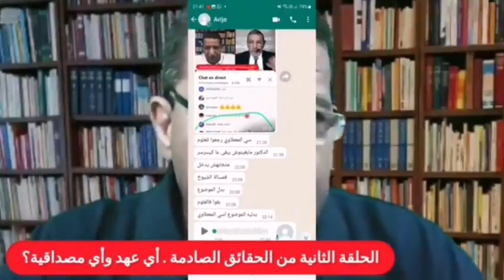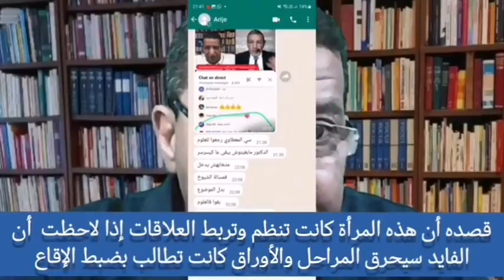عاجل المعطاوي يُصعد ويكشف المستور من دور المرأة المنسقة لعدوان الفايد والأخير يُهدئه ويترجاه أن يت